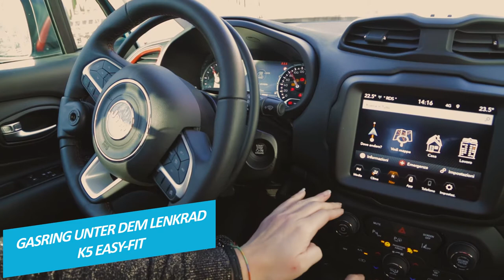Gasring unter dem Lenkrad K5 easy-fit und vertikaler Bremshebel LF901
K5 easy-fit: dieser unauffällige und praktische Gasring, dank seiner Drück- und Zugbewegung, erlaubt dem Fahrer, den  Fahrmodus schnell den Gegebenheiten der Fahrstrecke anzupassen.
LF901: die Bremsung erfolgt durch schnellen und leichten Druck nach unten und ist immer freiwillig. Die Bremsintensität ist der ausgeübten Kraft auf den Bremshebel entsprechend.